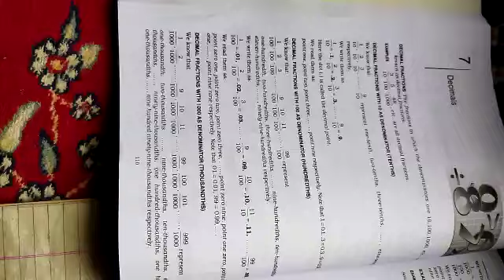Clas 6th Mats ch 7a